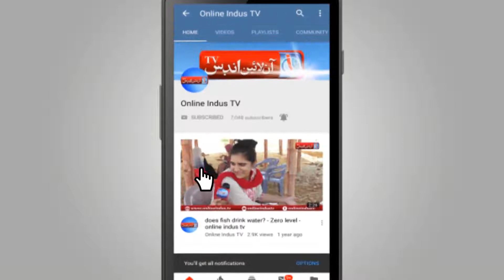JUI-F workers worm welcomed of Azadi March rally in Ghotki